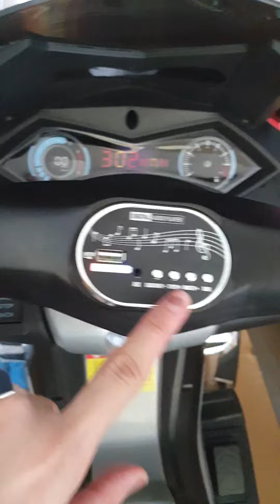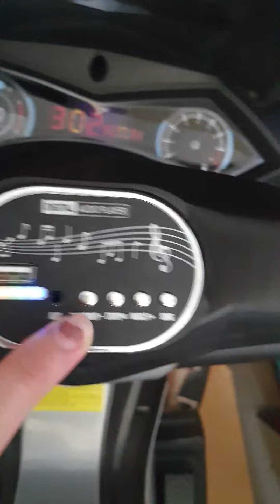NMAX Rechargeable for kids